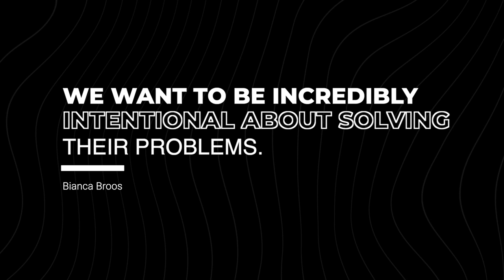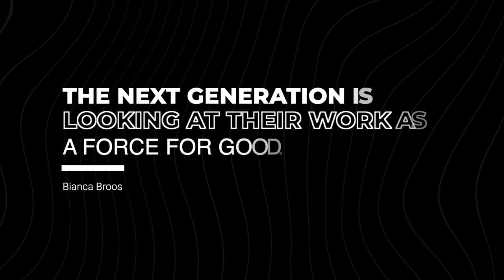How To Attract The Future Workforce | Business Basics | Bianca Broos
Preparing for the next generation to enter into our workforce takes intentional focus from our leaders. On this week’s youtube video, I go into detail on the strategic approaches my executive clients are taking to attract fresh talent.